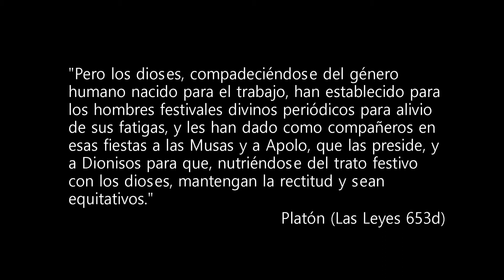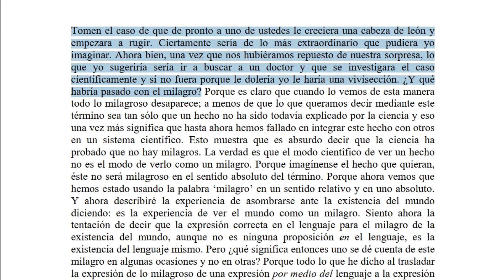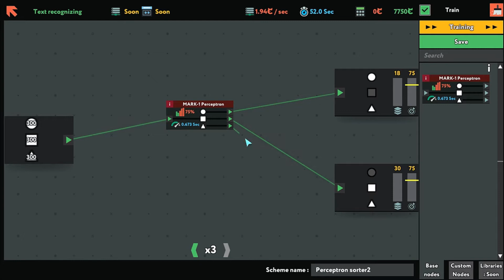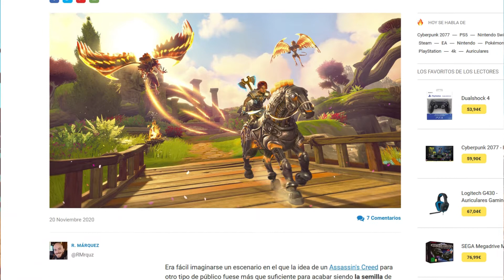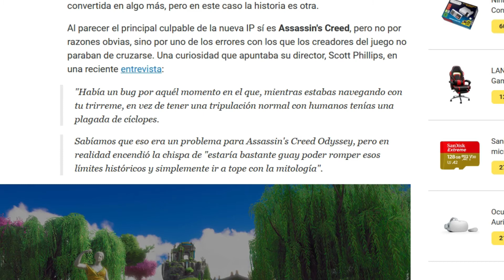Jugando con los Dioses Antiguos - ¿Existen los milagros en los videojuegos?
¿Existen los milagros dentro de los videojuegos? Usualmente consideramos que un milagro es algo excepcional y diferentes. Un videojuego, por el contrario, es programado y cuando algo sale mal no se tratan de "milagros" sino de errores, de "bugs".

¿Y si los Dioses hubieran encontrado un camino para jugar con nosotros mediante la transformación del mundo del juego? ¿Y si no existen errores sino que todos son milagros de diferentes Divinidades?

En este video vamos a hablar acerca de un politeísmo en los videojuegos y del modo en que estos pueden acercarnos a los Dioses antiguos, a los presentes e, incluso, a los Dioses futuros.

Que disfrutes el video y que el beneplácito de los cielos y de todos los Dioses nos brinde un buen día y una plácida noche.